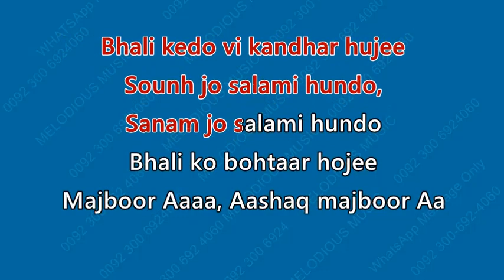Majboor Aa Aashiq Majboor Aa Sample KARAOKE With Lyrics Gulam Hussain Umrani 05.30